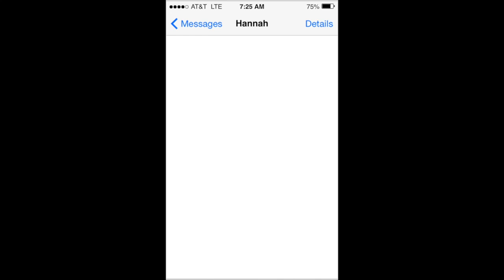Spider! Help!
A short video from the Second Chance Family. Hannah finds a spider.